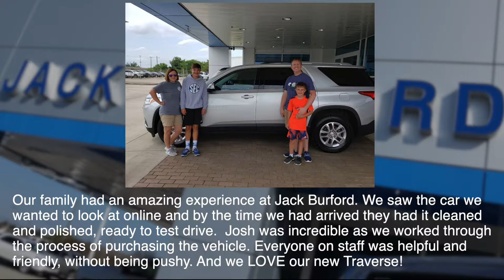Great Car and Truck Deals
We love our customers! Watch this Testimonial Tuesday for June 25, 2019. CLICK THE LINK TO VIEW OUR INVENTORY! Why Buy Anywhere Else?